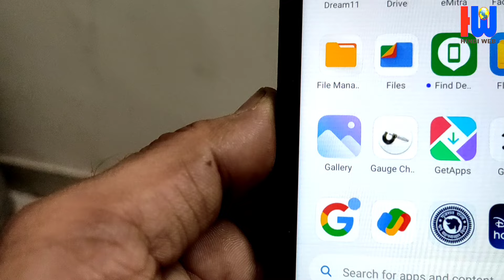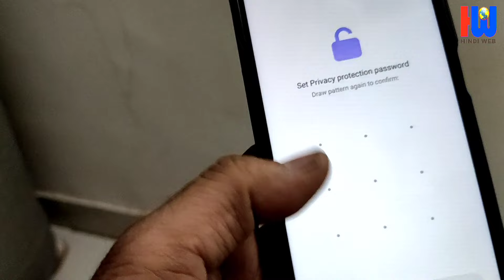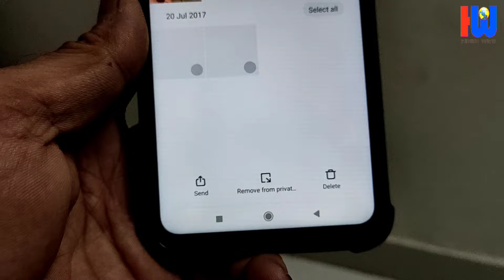Phone gallery mein photo ya video ko kaise chhupaye | Phone Gallery Lock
is video mein aap Jaan sakte ki phone ki gallery ko lock karke aap usmein apne video ya photo ko kaise chhupa sakte hain photo hide in mobile video hide a mobile photo lock in mobile video lock in mobile
phone gallery par lock kaise lagaye without any app